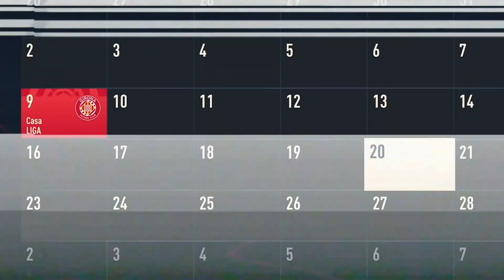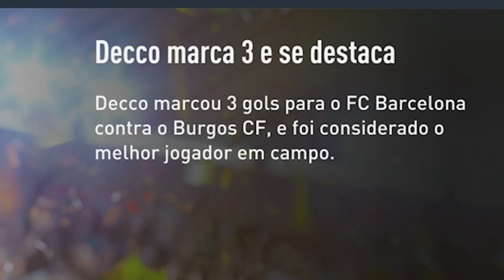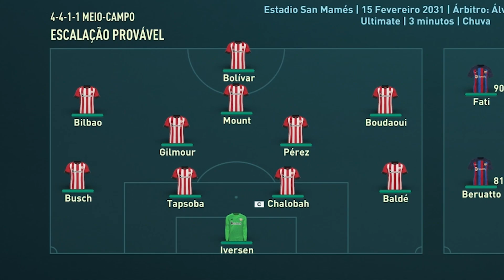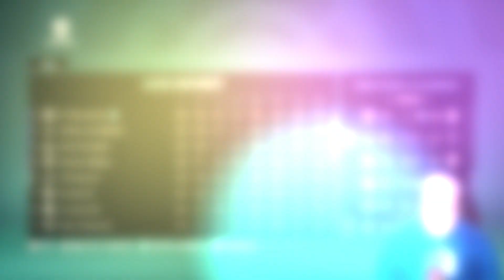A MALDIÇÃO da COPA da ESPANHA 👻👻 MODO CARREIRA JOGADOR FIFA 23 (EP 78)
Francesco Decco não consegue ganhar a copa da Espanha no Modo Carreira Jogador do FIFA 23.